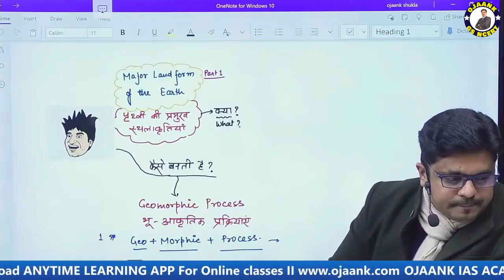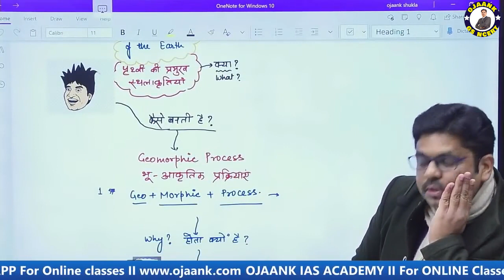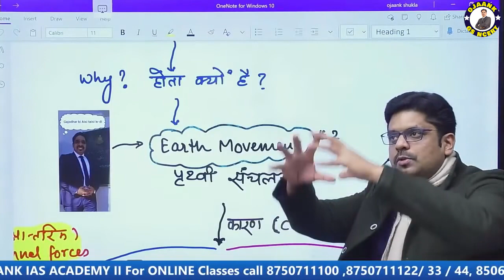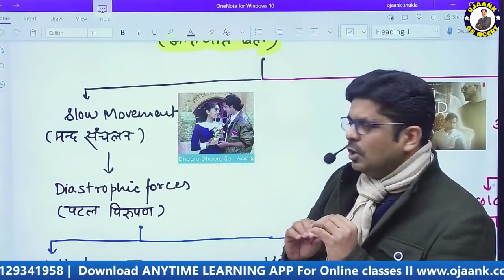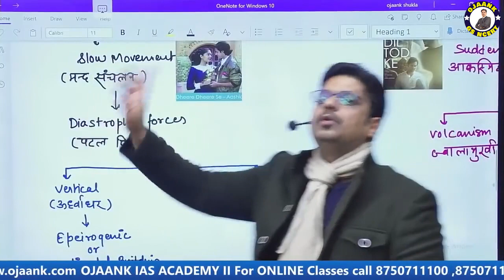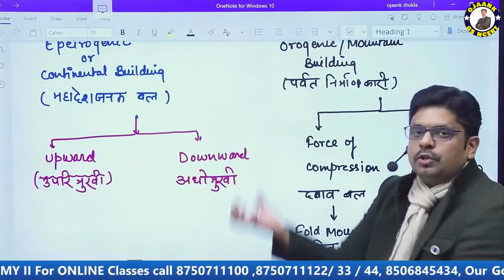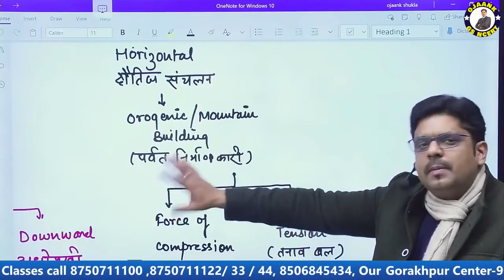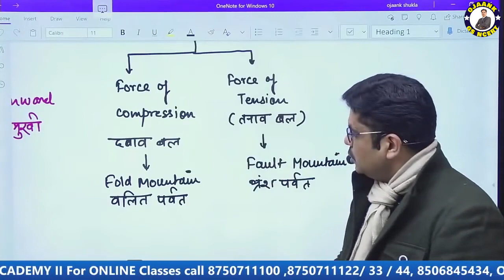IAS बनना है तो ऐसे पढ़ो NCERT GEOGRAPHY| NCERT made Easy with Ojaank sir | UPSC Pre/IPS/BPSC/SSC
👉 👉12th के बाद करें IAS की तैयारी  - जो विद्यार्थी Admissions लेना चाहते हैं वो लिंक पर क्लिक करके Enroll करें और अपना सीट रिज़र्व करें

👉 क्या आपको IAS PRE 2022 से लग रहा है डर ?
       तो घबराये नहीं OJAANK IAS की पूरी टीम है आपके साथ
► Admissions PAGE LINK IAS PRE 2022 NEW BATCH -

जो विद्यार्थी Admissions लेना चाहते हैं वो लिंक पर क्लिक करने Enroll करें और अपना सीट रिज़र्व करें